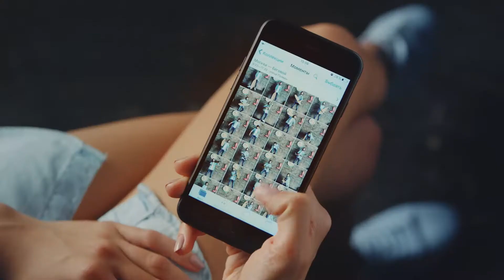Рекламный ролик контактных линз Air optix от Alcon Версия 2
Продакшн Pantera Films